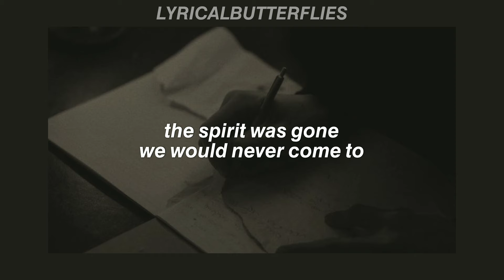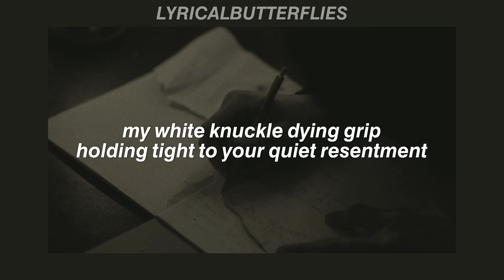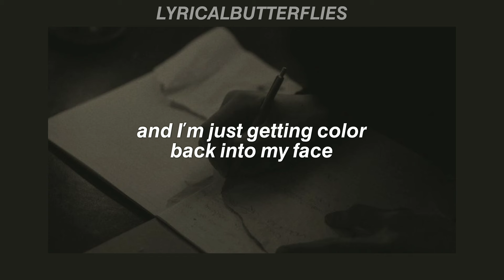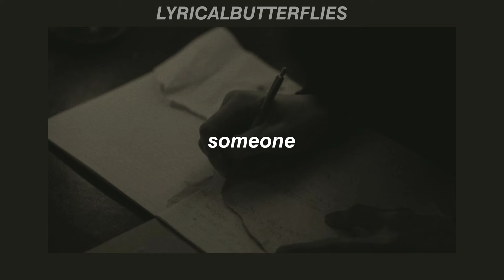Taylor Swift - So Long, London (Lyrics)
"So Long, London" is the 5th track from Taylor Swift 's 11th studio album "The Tortured Poets Department"